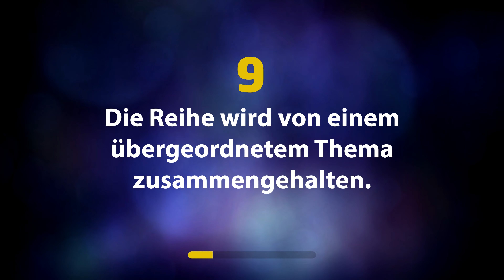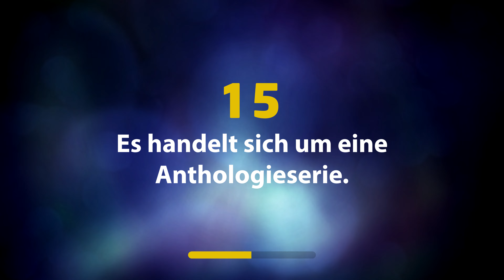TV-Quiz: Das gesuchte Serien-Dings...?! (Folge 35)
Wann erkennst du es? Ob Serientitel, Darsteller:in oder Begriff aus der TV-Welt - "Das gesuchte Serien-Dings...?!" kann alles möglich sein. 20 immer konkreter werdende Hinweise umschreiben, worum es sich handelt - beim wievielten hast du eine erste Ahnung, was es sein könnte? Lass es uns in den Kommentaren wissen und viel Spaß beim Mitraten!